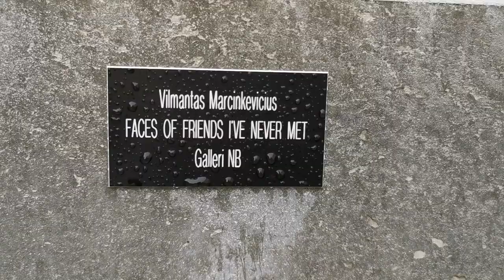5 mega Jars Exhibition by Vilmantas Marcinkevicius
This video is quick morning tour around Sct. Mathias Square in Viborg that shows the five big and beautiful jars of Vilmantas.